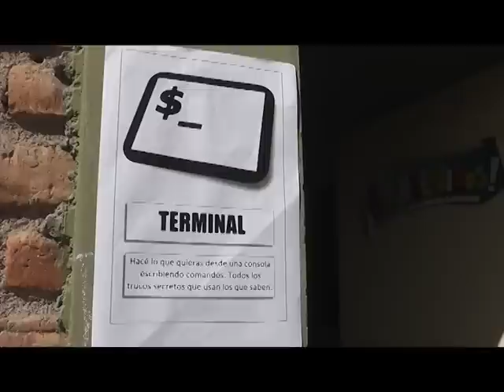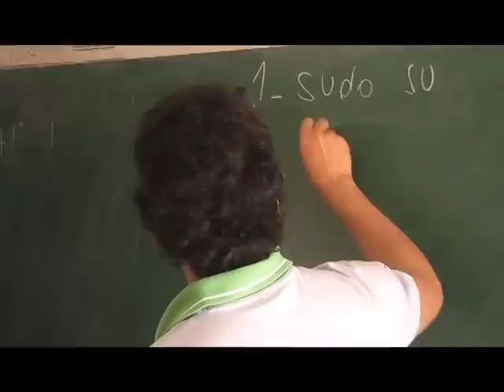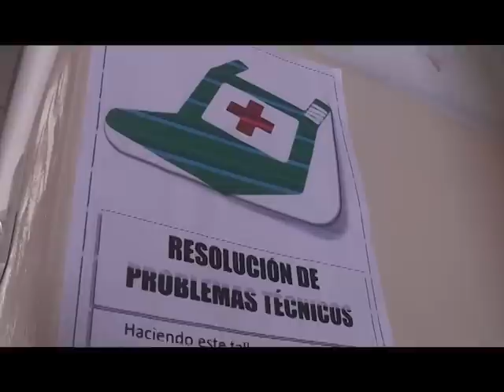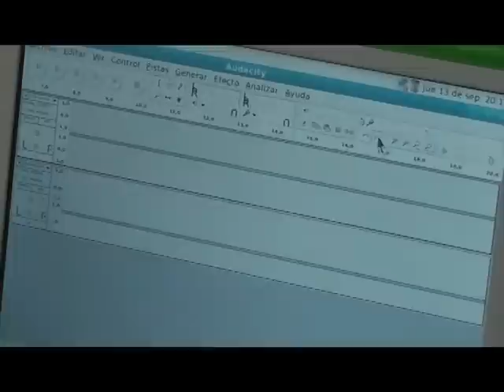Escuela Abierta - Prog. 12 - Bloque 3